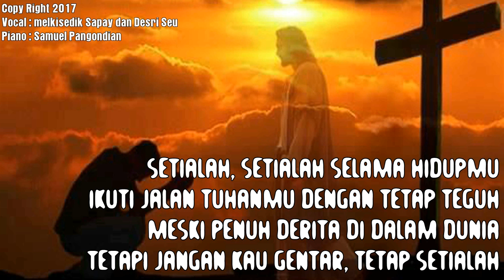Setia Setialah Setia Sampai Mati - LAGU PANTEKOSTA LAMA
Setia setialah
Setialah sampai mati
Seperti Tuhan Yesus
Setialah sampai mati
Apakah jawabanmu
Untuk kasih setiaNya?
Setia setialah
Setialah sampai mati